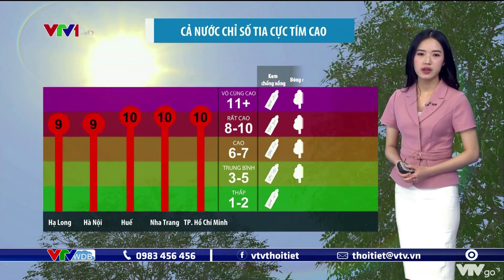Bản tin thời tiết 19h45 - 13/8/2022: Cả nước chỉ số tia cực tím cao, Trung Bộ có nắng nóng | VTVWDB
Xem dự báo thời tiết mới nhất, tin tức tổng hợp, video thời tiết cập nhật liên tục.
Tin tức và thời sự được cập nhật trên kênh sóng VTV về thiên tai, dịch bệnh, môi trường, khí hậu trên khắp thế giới trong 24h qua sẽ được kênh Dự Báo Thời Tiết VTV cập nhật đến các bạn các thông tin đầy đủ nhất tại đây. Mời bạn đón xem nhé !
Kênh Youtube Chính Thức của vtvwdb thuộc Ban Thời Sự - Đài Truyền Hình Việt Nam